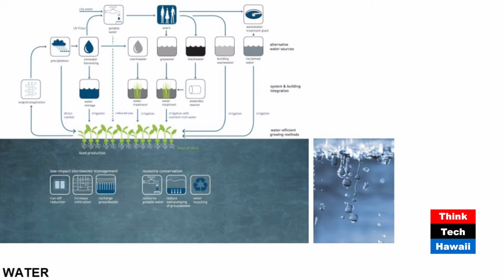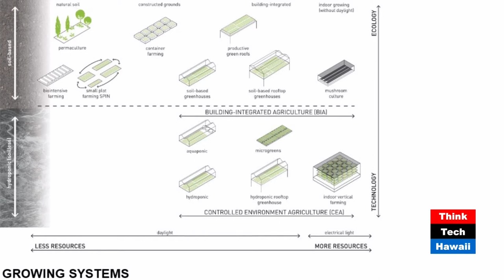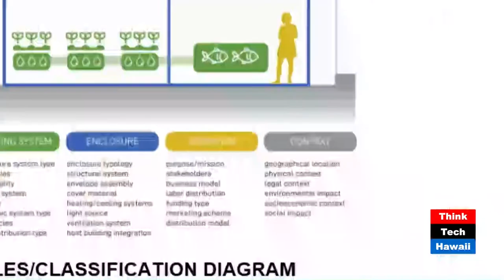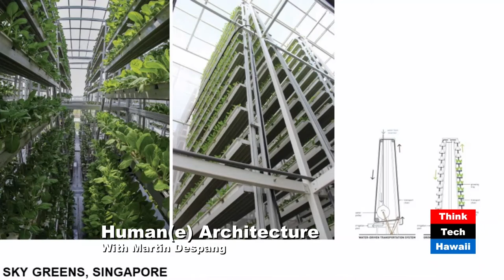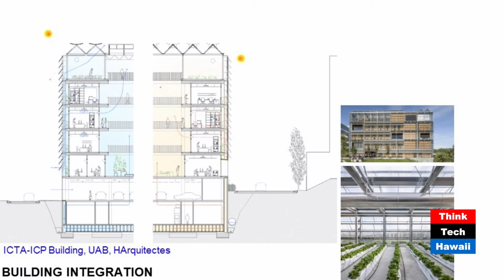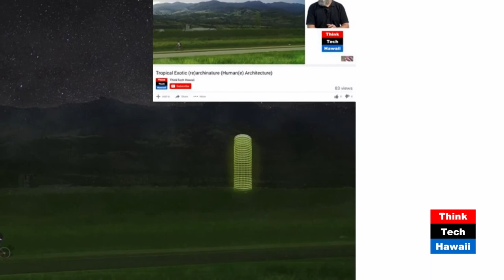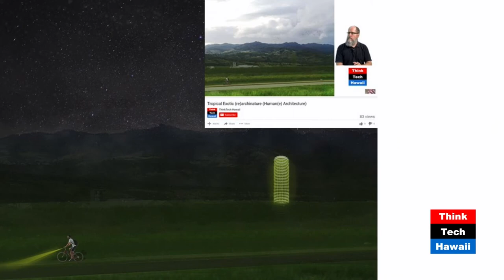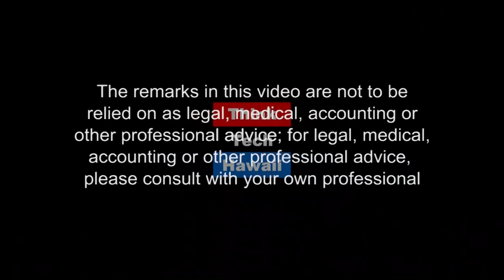Garden City Gruene Geniessbare GartenStadt (Humane Architecture)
How agriculture feeds Honolulu from within.  Gundula Proksch’s research, professional work and teaching explores interdisciplinary practices in the built environment, novel approaches in sustainable design, and their potential to positively shape the futures of cities like our tropical coastline metropolis of Honolulu Hawaii.
Gundula’s research investigates sustainable infrastructure for cities, especially those that apply living systems to manage flows of water, energy, and waste. Her book Creating Urban Agricultural Systems: An Integrated Approach to Design (Routledge) is the first source book on how to approach urban agriculture from a systems perspective. It explores how urban farms provide integrated environmental systems, innovative operational strategies and design approaches to create environmentally sound and economically viable urban agricultural operations.
  The host for this episode is Martin Despang.  The guest for this episode is Gundula Proksch.